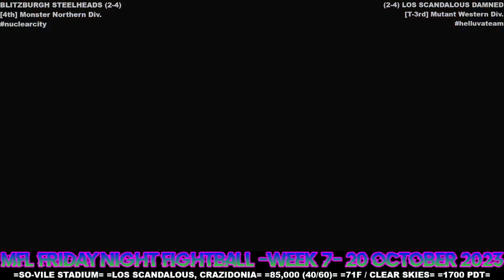MFL 2023 Season Week 7 Blitzburgh Steelheads @ Los Scandalous Damned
Stadium: SO-VILE Stadium
Location: Los Scandalous, Crazidonia
Weather: 71F / Clear Skies
Kickoff Time: 5:00pm PDT
Attendance: 85,000
Fan Percentage: 40%-Steelheads 60%-Damned